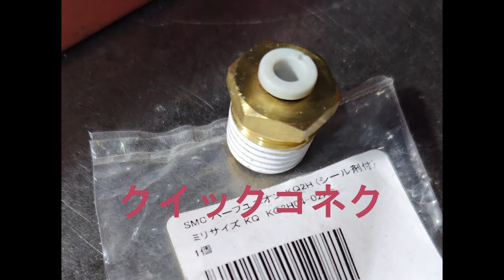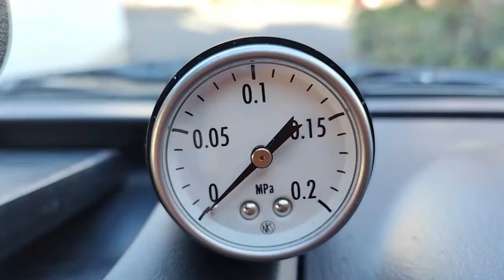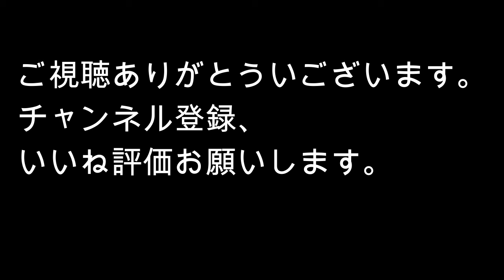キャラバンバンいじくり ターボメーター追加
ZD30ターボインタークラーエンジン搭載のキャラバンバンにターボメータｰ（過給圧計）を取り付けました。